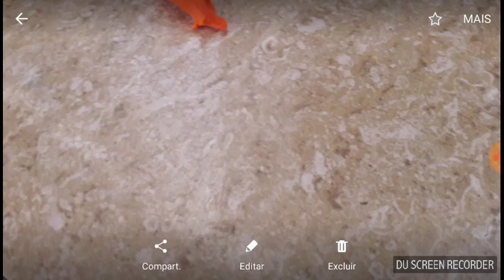Dingo vs Crocodile